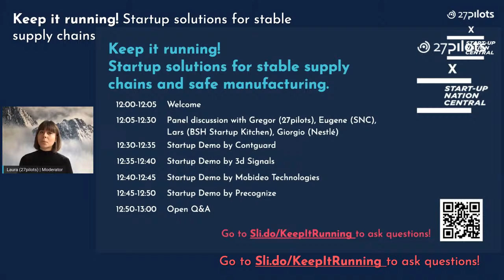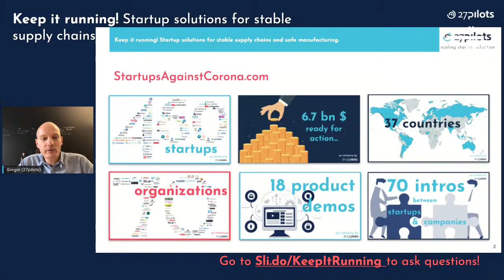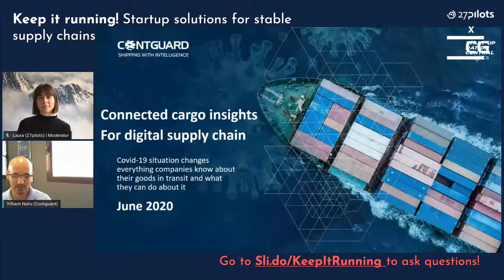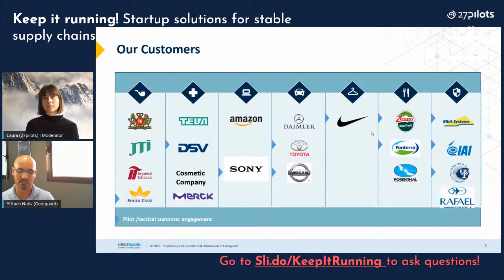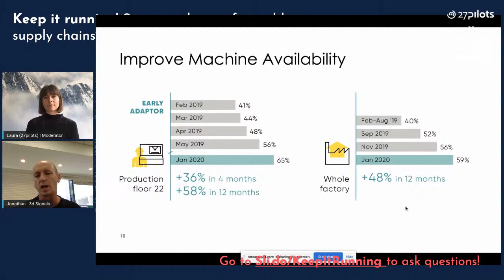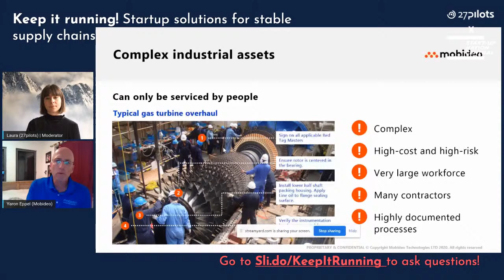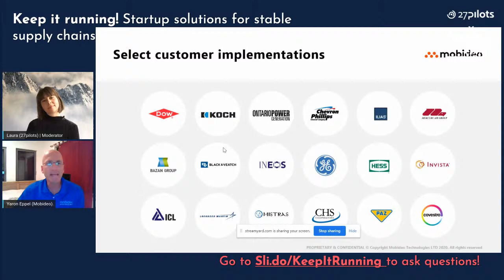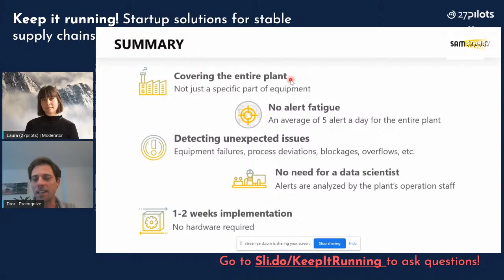Live Event: Keep it running! Startup solutions for stable supply chains and safe manufacturing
2:25 Gregor Gimmy, Co-founder and Managing Director of 27pilots, presents 27pilots and the initiative "Startups Against Corona".
6:51 Eugene Kandel, CEO of Start-Up Nation Central, presents Start-Up Nation Central.
9:00 Gregor and Eugene talk about the Israeli startup ecosystem and why corporates should work with startups, especially in times of crisis.
18:23 Lars Roessler, Co-founder and Venture Partner at BSH Startup Kitchen, talks about the challenges for BSH Home Appliances during the COVID-19 pandemic.
27:00 Giorgio Mauro, Digital Operations Head, Supply Chain and Procurement @ Nestlé, joins the panel discussion about how startups can help with supply chain and manufacturing issues that arose with COVID-19.
38:00 Startup Contguard presents its solution.
47:53 Startup 3D signal presents its solution.
56:46 Startup Mobideo presents its solution.
1:06:00 Startup Precognize presents its solution.